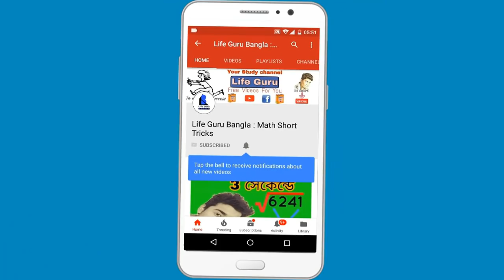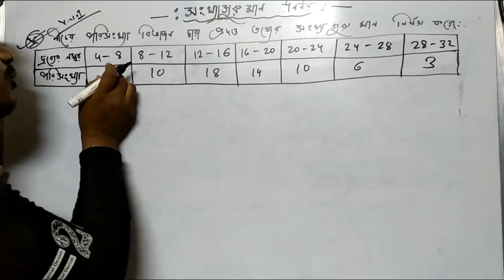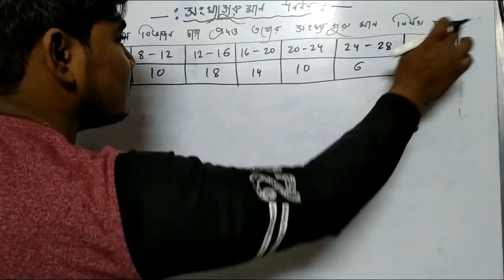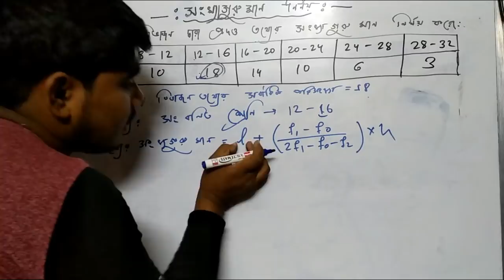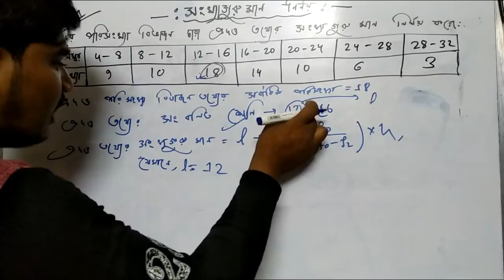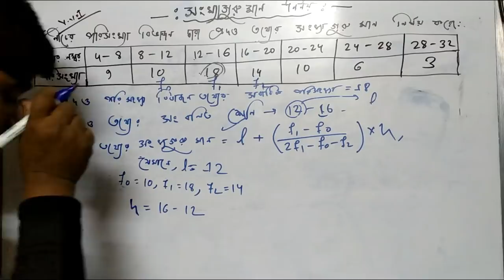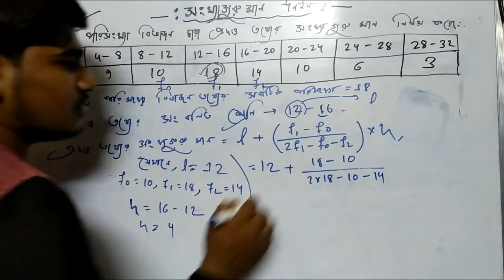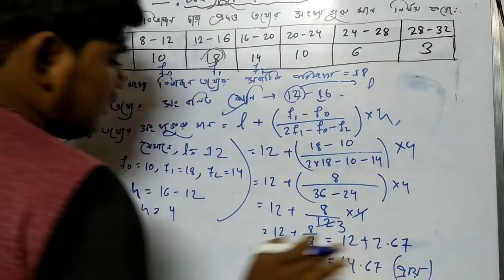Statistics | মাধ্যমিক ২০১৯ রাশিবিজ্ঞান অঙ্ক | সংখ্যাগুরু মান নিণয় | Madhyamik math 2019